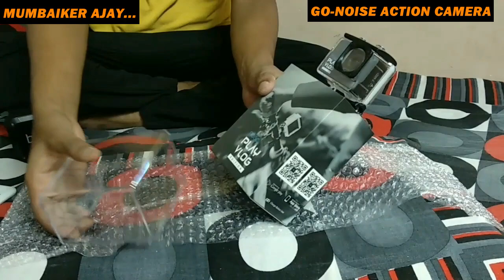GONOISE PLAY VLOG EDITION 4K ACTION CAMERA || UNBOXING CMERA LOOK REVIEW || AJAY BANIYA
AJAY BANIYA
VIDEO CONTENT :-  GONOISE PLAY VLOG EDITION 4K ACTION CAMERA || UNBOXING CMERA LOOK REVIEW || MUMBAIKERAJAY ||

Mumbaiker ajay
BLOGGER